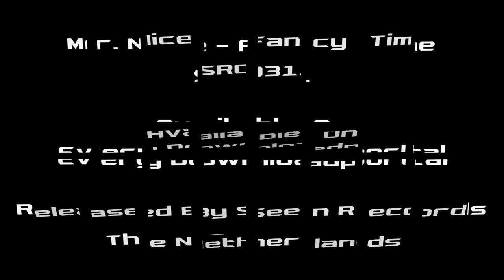Seen Records SR031. Mr. Nice - Fancy Time (Teaser)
SR031. Mr. Nice - Fancy Time
Seen Orange Records
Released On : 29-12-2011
Available On Every Download Portal